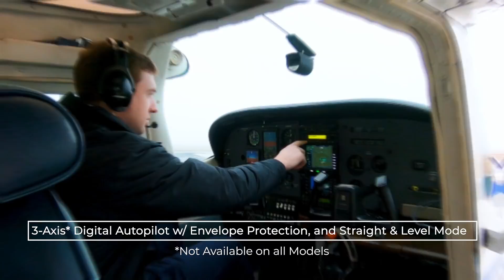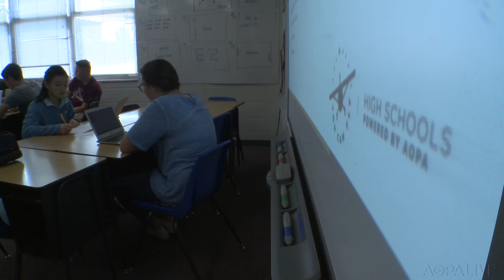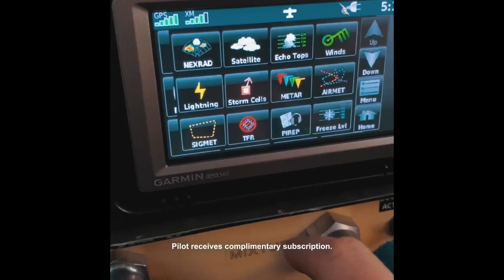AOPA Live This Week - August 19, 2021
August 19 is National Aviation Day! We celebrate a milestone of 300 high schools using the STEM curriculum. Flying in to a grass strip in Ohio. Mountain flying instruction in the Tetons. Getting unleaded fuel to Reid-Hillview Airport.